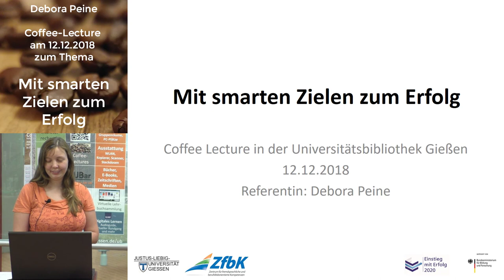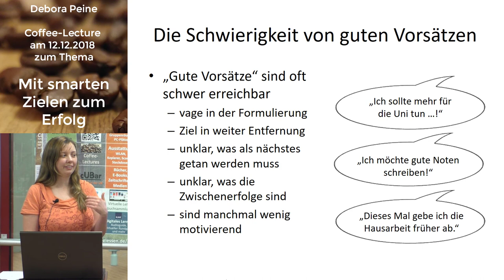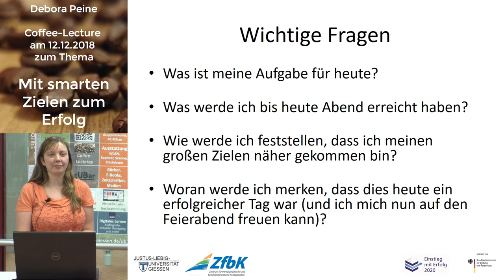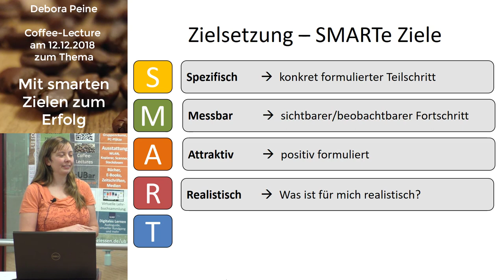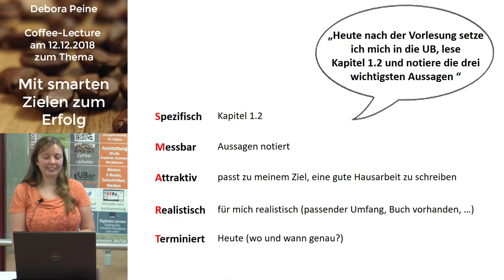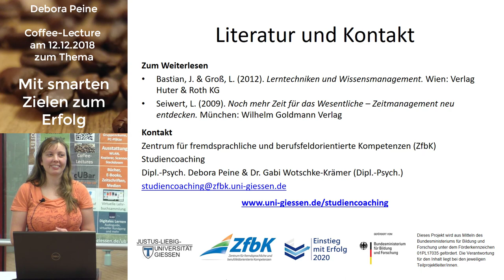Mit smarten Zielen zum Erfolg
Dieses Video ist ein Mitschnitt der Coffee-Lecture vom 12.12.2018 von Debora Peine (ZfBK). Im Zentrum steht die SMART-Methode, die es erleichtert, realistische Lernziele zu finden.